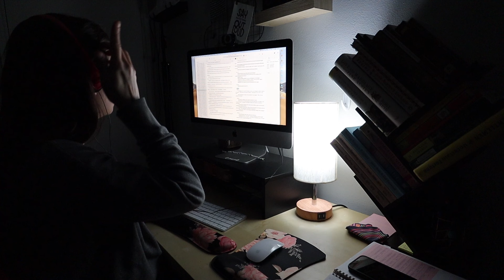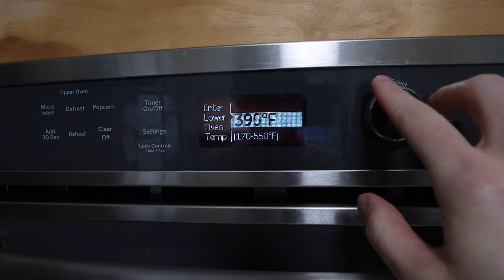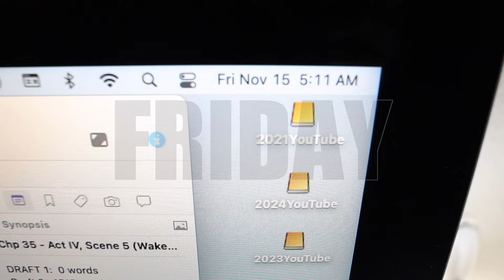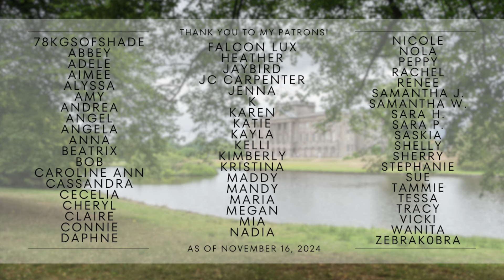Did I manage to revise my book in 6 days? 🌟The stunning conclusion🌟 Feat. Elder Millennial Behavior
WELL.  Here we are.  Four days before my deadline and I'm doing the absolute most to get this book as polished as possible.  Did I figure out too late that my characters are displaying an excessive amount of sighing?  Maybe.

All goofiness aside, I really do like this project a lot.  I'm proud of the work I've done so far and while I'm DEFINITELY ready for a bit of rest, I'm also excited to see what kind of feedback I receive in a couple weeks so I can dive back in.

      💞 Ask me about my DISCORD for historical romance writers! 💞

📽️ P L A Y L I S T S  &  V I D E O S 📽️

📚 F A V O R I T E  W R I T I N G  B O O K S 📚
• The Negative Trait Thesaurus (Angela Ackerman & Becca Puglisi)
• The Positive Trait Thesaurus (Angela Ackerman & Becca Puglisi)
• The Emotion Thesaurus (Angela Ackerman & Becca Puglisi)
• Master Lists for Writers (Brynn Donovan)
• Writing for Emotional Impact (Karl Iglesias)
• The Emotional Craft of Writing (Donald Maass)
• The Anatomy of Story (John Truby)
• Body Beats to Build on (April W Gardner)
• Writing Down the Bones (Natalie Goldberg)

• Canon M50 DSLR Camera
• Sennheiser MKE 200 Mic
• Manfrotto PIXI Mini Tripod
• Limo Studio Umbrella Light Kit
• Sunpak Ultra 6000PG Tripod
• 2TB Portable Hard Drive
• 128GB SanDisk SD Card
• Gorilla Grip Wall Mounted Holder

📎 A C C E S S O R I E S  O N  M Y  D E S K 📎
• Touch Lamp
• Desktop Bookshelf
• Rose Gold Mesh Storage Drawers
• Rose Gold Pencil Cup
• Floor Shelf Lamp
• Cloud Wall Decor
• Wheeled Cart (similar to what I have)

My name is Meredith E. Phillips and I am a Regency romance writer!  I am hoping to be traditionally published one day and am using this channel to share that journey with you.  My hope is that my videos are encouraging, inspiring, and motivating so that you will want to pursue your own goals and dreams!